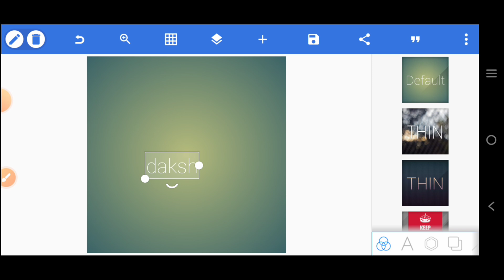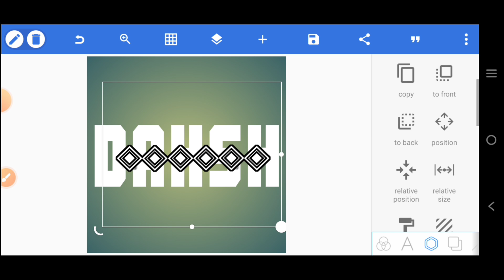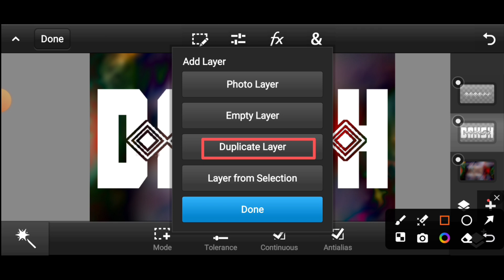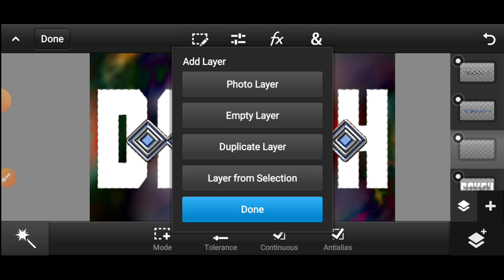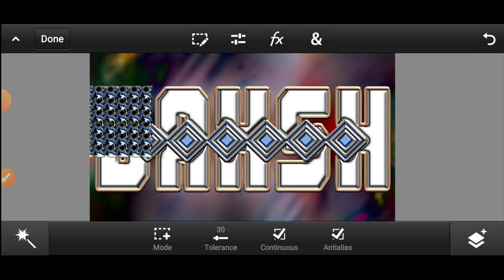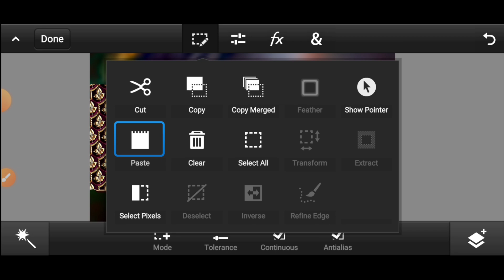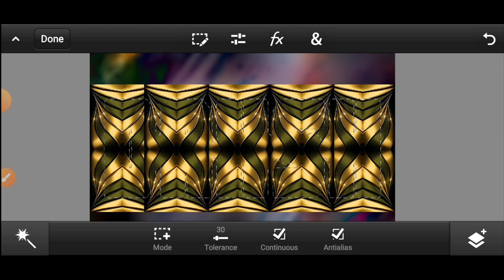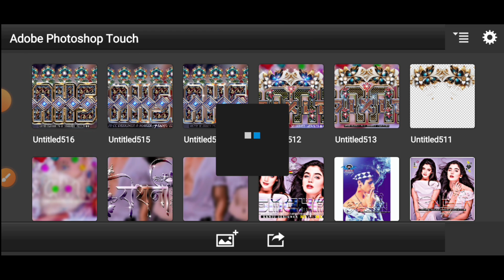Glass Font Editing | New Glass Font Dp Editing